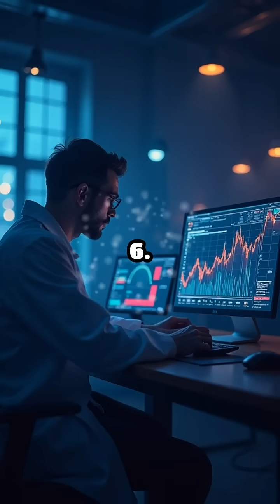10 Mind-Blowing Space-Time & Gravity Wave Facts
Discover 10 mind-bending facts about space-time and gravitational waves! Which one surprises you most?

About the Channel:

🌌 Unlock the Secrets of Space and Science with Terra Tales Explore!
Are you ready to embark on a mind-blowing journey through the universe? Terra Tales Explore is your front-row seat to the mysteries of space, the latest science facts, and jaw-dropping "what if" and "did you know" scenarios that will leave you speechless. Whether you're a science enthusiast or just curious about the world beyond, this is your channel for everything extraordinary.

🚀 Blast Off Into the Cosmos:
Explore distant galaxies, black holes, and the infinite wonders that lie beyond our planet. From space travel to the possibility of life on other planets, we’re uncovering the greatest mysteries of our universe—and you’re invited to join the adventure!

🔬 Revealing the Power of Science:
Get up close and personal with the mind-boggling facts and discoveries that shape our reality. From the depths of quantum physics to the most recent breakthroughs in biology and technology, we’ll show you how science is revolutionizing our understanding of the world.

🌠 What If & Did You Know?:
Ever wondered what would happen if we could travel at the speed of light? Or if a black hole could actually "swallow" an entire galaxy? Our "what if" scenarios will stretch your imagination, while our “did you know” facts will blow your mind and keep you coming back for more.

💫 Ignite Your Curiosity:
We believe curiosity is the gateway to knowledge. At Terra Tales Explore, we aim to fuel your thirst for discovery and spark your wonder about the universe. Whether you’re a space geek, a science lover, or someone who just wants to know more, we’ve got something for everyone.

🌍 Join the Terra Tales Explore Community:
Don't just watch—be part of the conversation! Let’s journey through space, time, and science together and see just how vast the universe truly is!